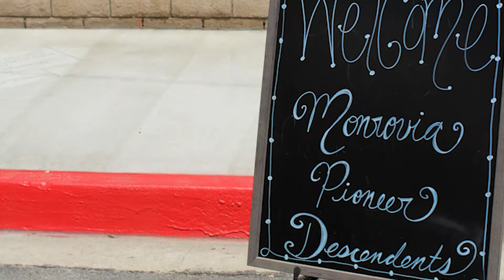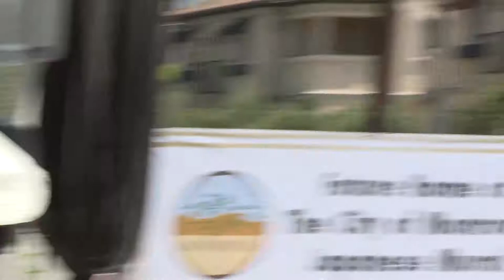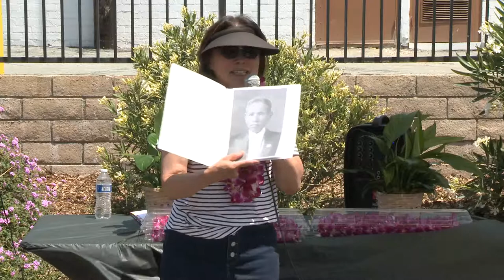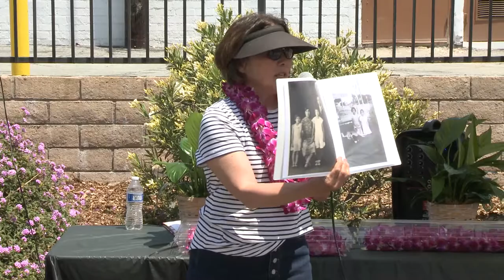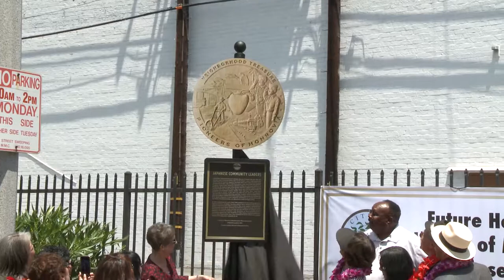Monrovia Area Partnership | Japanese Art Mural Unveiling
The MAP program unveils it's newest neighborhood treasure, an art mural illustrating Japanese Community Leaders